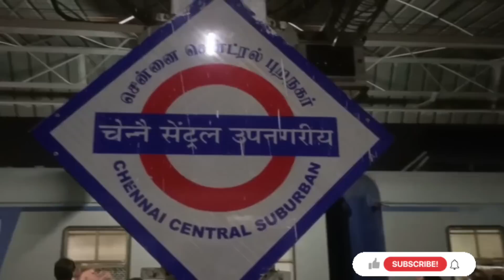chennai central day -3 /chennai/Tiruninravur/duggu and dummu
day in my life  day -3 in chennai
Tiruninravur to chennai many people travel through train MMTS trains we had a great experience for every 5minutes u can see MMTS train
local train journey was awesome
bye
thanq

bye